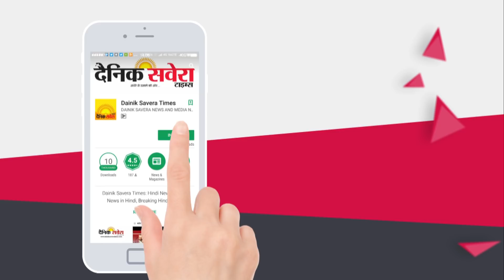Gippy Grewal ਦੀ ਸੁਪਰਹਿੱਟ ਫਿਲਮ Adraas ਦੇ Sequal ਦਾ First look ਹੋਇਆ Release l Ardaas Karaan